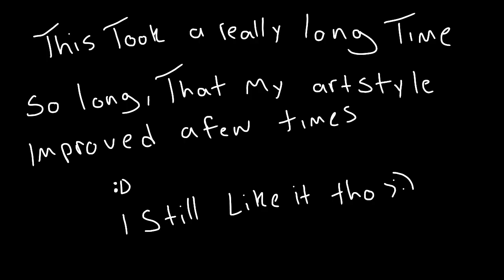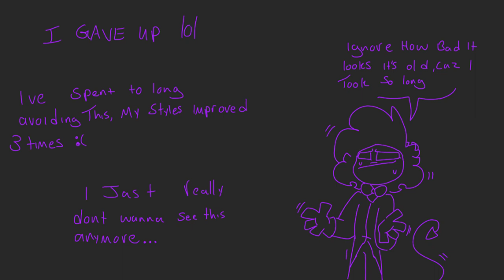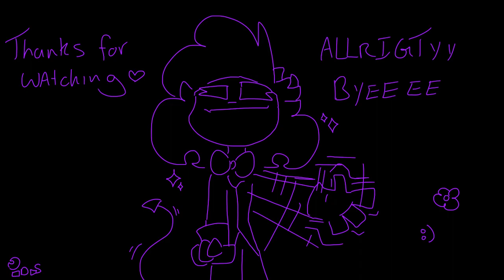Hoist up the thing (old-ish animation)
Sorry this animation took so long , few years I think , anywho here it is finally, it’s not complete but I just don’t have the energy to work on it anymore, had to fix the audio before too cuz it sounded like it was recorded with a fork

Sorry if it looks bad , I waited so long that my style improved three times throughout the animation

It’s here tho
I’m done with it
I’m not gonna do anymore with it

I have better animations in progress (and a clip of one at the end of this one)

All the characters in this animation are from a pickle bagel production called “camp hell hole”

This song is called : Hoist up the thing By the Longest John’s

Animation by me , the clip of animation at the end  is for a different song called “I can’t decide” by the scissor sisters , it’s obviously not done yet , but I’m working on it
The characters in that animation are Collin , and Robbie , and at one point Spencer

Anywho , sorry for taking so long ,

Enjoy ….or don’t I don’t care

Byeeeeeeeee